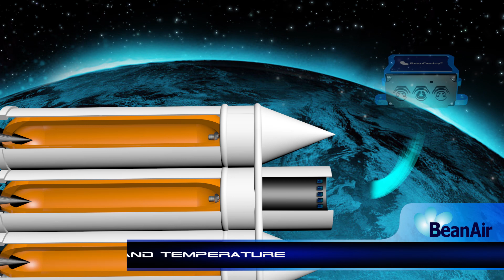Space Wireless - Wireless sensor network for spacecraft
About Beanair

Recent developments in sensor technology, especially when wireless technology is considered, have opened up new gates in terms of health monitoring and preemptive fault detection.

To meet these new challenges, BeanAir, a leading German company in sensing technology, designs and manufactures smart, rugged and time-synchronized wireless sensor networks.

Based on a smart combination of high-end sensors (acceleration, vibration, shock, tilt, temperature, humidity…) and a reliable wireless protocol, BeanAir Wireless Sensor Networks constitute an outstanding technology for various applications: Structural Health Monitoring for Civil Engineering, Automotive Testing, Flight Test Measurement, Technical Building management, Environmental Monitoring….

Furthermore, the high-level of versatility, performance and reliability of its wireless sensors, in addition to a worldwide presence thanks to effective system integrators and distribution partners, Beanairhas acquired an international outreach ( China, Japan, Korea, Australia, US, Europe, South Africa, etc) and continues to maintain a strong reputation with major customers in numerous sectors.

By leveraging our expertise in Wireless Sensor Network technology, BeanAir contributes to enhancing the user experience in sensing technology.